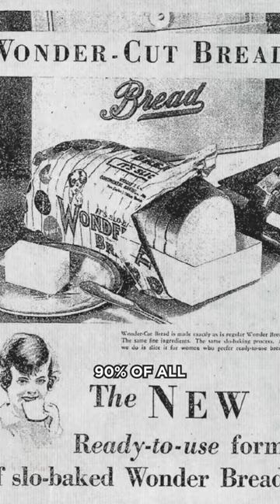Why sliced bread was ILLEGAL during war